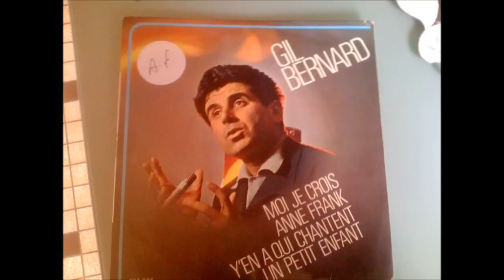✥ Gil BERNARD, juif converti au Christ (Témoignage chrétien - juif messianique) ✥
Juif de naissance, précurseur de la chanson chrétienne contemporaine, Gil Bernard a débuté dans le music-hall et côtoyé les plus grands. Après sa conversion à Jésus-Christ, il n'a cessé de parcourir le monde pour annoncer le message de l'évangile en chantant.